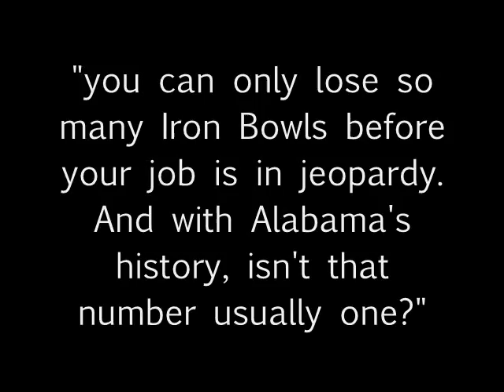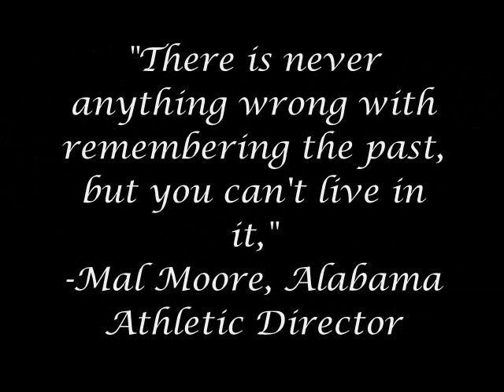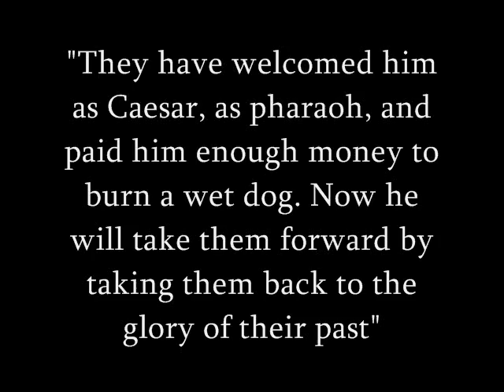The Rolling of the Crimson Tide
bama thoughts about 6 in a row, mike shula, saban, bama point of view, auburn point of view. War Damn Eagle! defdrumm Productions. NOVEMBER IS COMING!

CLASSY FANS OF THE WEEK AWARD:
NBrawner66 & Bamagirl1894